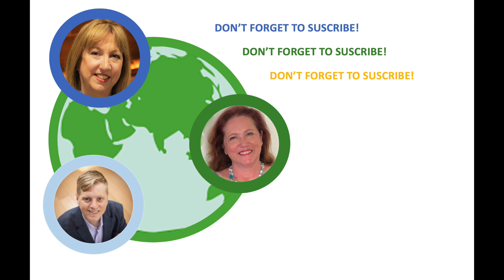Josh Greenbaum: HR at the center of Business Networks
A new, fabulous conversation with Josh - who unpacks so much more than HR - looking at how HR applications and users are in fact not only distributing data but also at the real center of the making of the organization.